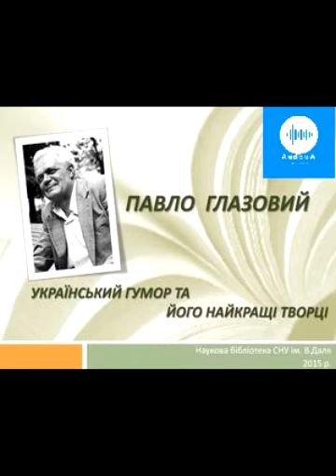Павло Глазовий. Комашине царство